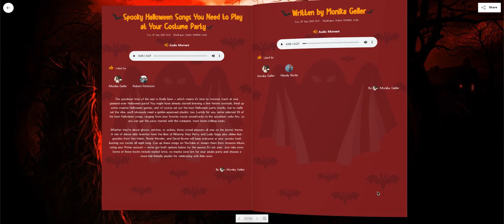Lugelo eBook - Halloween Blood Red Theme